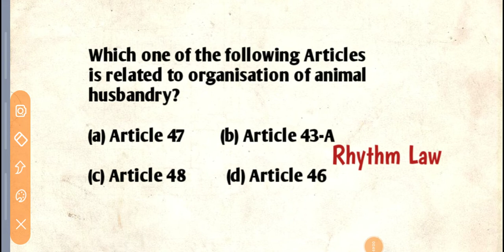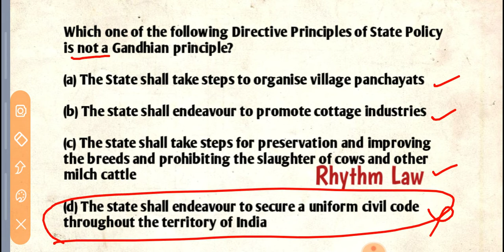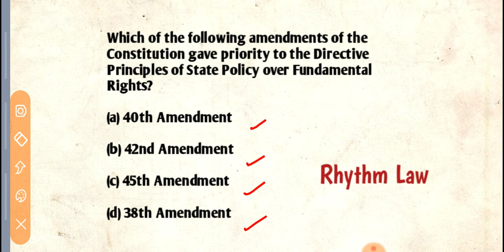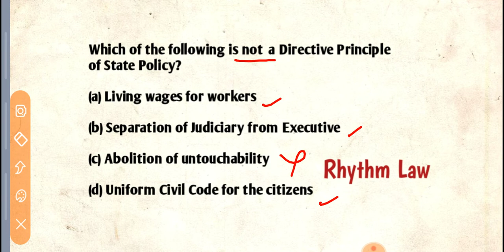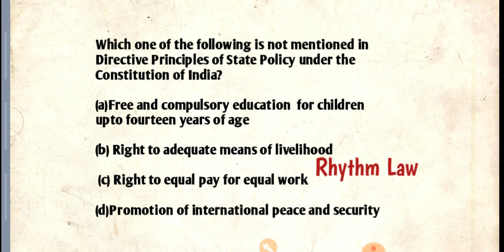Constitution For Bihar PCSJ and APO || most important mcqs of Constitution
Most important, repeated and expected questions of The Constitution of India for BIHAR PCSJ and APO.
Revise more and more, benefit you will see in examination hall

For pdfs and test series join telegram group 👇
Rhythm Law

In this video we have discussed about constitution MCQ which will improve your knowledge and ll grab more marks in your examination.

If you like my video please share with others
DO Like – Do share – Do subsribe
            ( comment your problems )